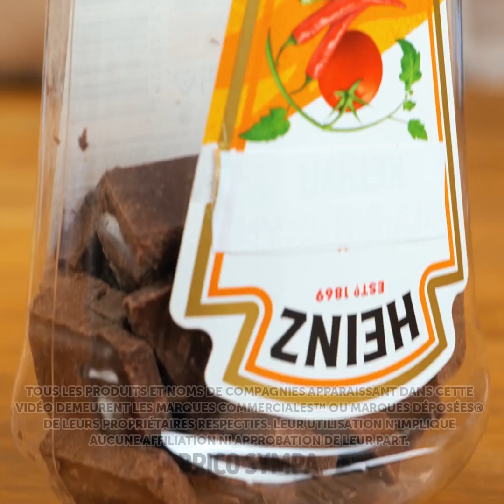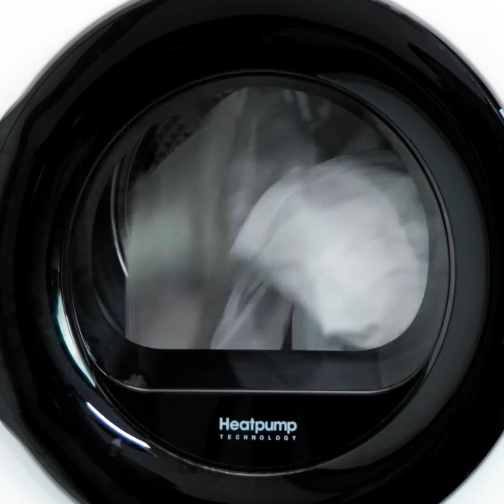35 ASTUCES UTILES POUR LA MAISON AFIN DE RÉSOUDRE TOUS TES PROBLÈMES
Horodatage :
00:42 Astuces brillantes pour la cuisine
02:31 Délicieuses décorations en chocolat
04:13 Incroyables créations pour ta salle de bain
06:32 Astuces utiles pour les chaussures
08:43 Astuces simples pour faire les valises
10:28 Capsules de protection